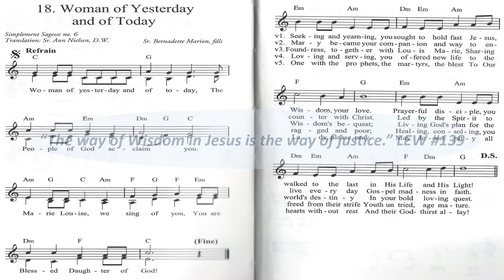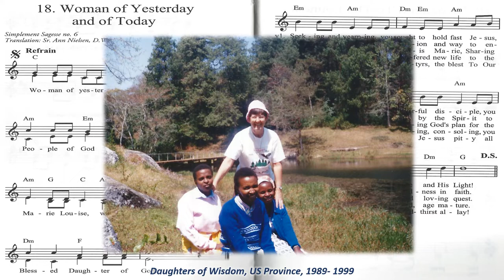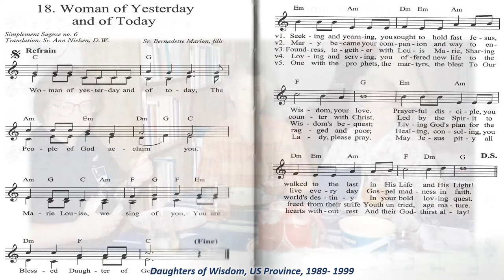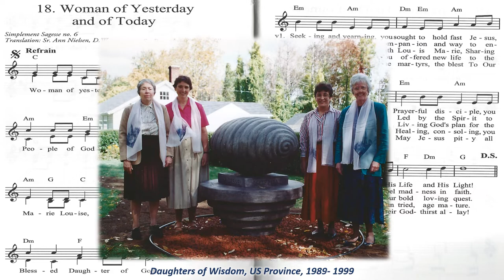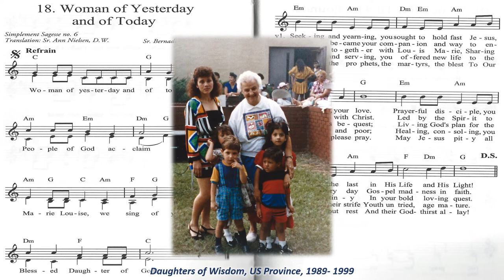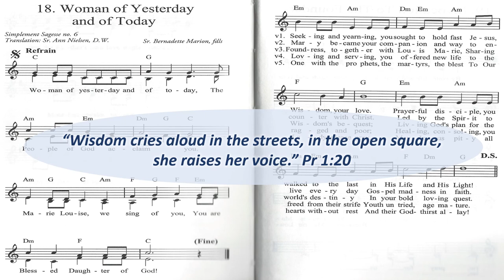Daughters of Wisdom, 70th Anniversary Pictorial Essay, 1989-1999, Decade of Seeking Justice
Seventy years ago, on December 8, 1949, the United States Province of the Daughters of Wisdom was established. In the ensuing 70 years, hundreds of Sisters have been telling the story of God’s Wisdom by working for the welfare of the world. You have seen them through the years as they ministered to women and children, families, and those who were most in need, both in the United States and abroad. You have known them through the years as dedicated pioneers in the fields of education, health care, social justice, spirituality, and ecological awareness. Through the years, many of you have collaborated with the Daughters of Wisdom to make “Divine Wisdom present in a world that hungers for meaning, justice, and compassion” (DW Mission Statement). In celebration of our 70-year milestone, we welcome you aboard our journey through the years, a decade at a time, to revisit, remember and rejoice in who the Sisters are, what they did and to whom and with whom they ministered.
Daughters of Wisdom are called in community to seek and contemplate Divine Wisdom in a world that hungers for meaning, justice, and compassion. We seek to bring the message of Jesus, Incarnate Wisdom, to people experiencing injustice, violence, poverty, and oppression, especially women and children.